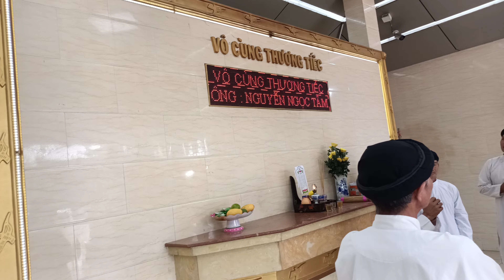Đời người là cõi tạm